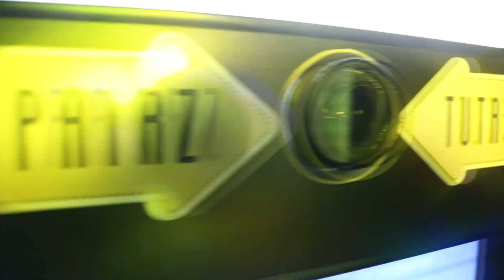Fotobudka Aparatka - studniówka Traugutt Częstochowa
Fotobudka Aparatka to kreatorka imprezowych legend!
Można mieć zwykłe party, ale po co ryzykować? :)

Profesjonalna obsługa każdego rodzaju imprez z gwarancją wspomnień na długie lata...

Naszym imprezowiczom studniówkowym dziękujemy za szaloną zabawę! Było rozrywkowo i atrakcyjnie :)
Zapraszamy wszystkich do zabawy z Aparatką! :)

Obsługujemy następujące okolice:
Częstochowa, Kłobuck, Myszków, Zawiercie, Śląsk, Małopolska, Opolskie, Łódzkie, Świętokrzyskie i inne - dojedziemy wszędzie!